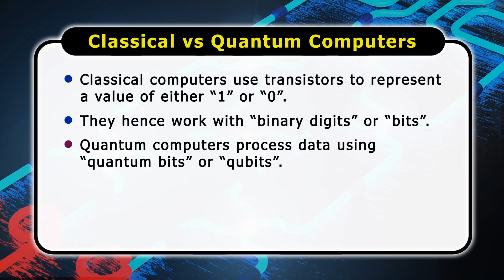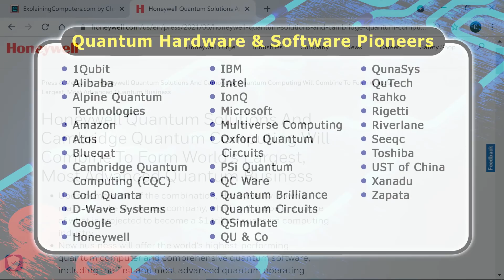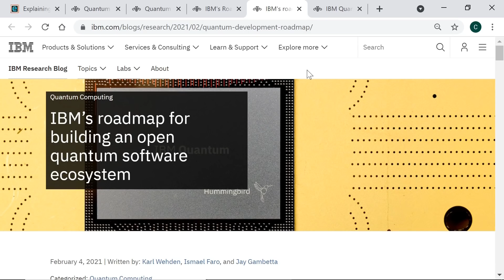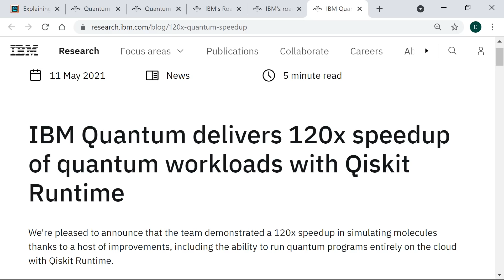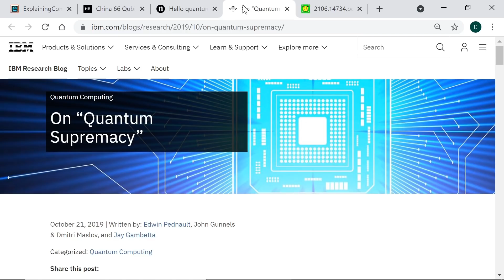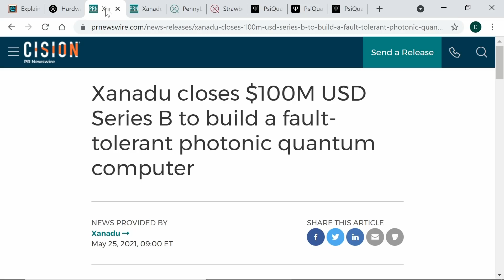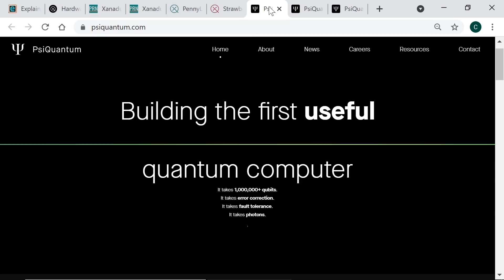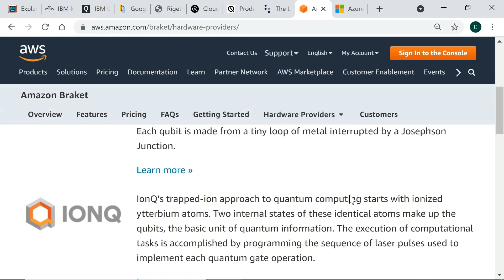Quantum Computing 2021 Update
Quantum computing review of the past 12 months, including IBM roadmaps, Zuchongzhi and quantum supremacy, photonic quantum computing, and quantum computing as a service (QCaaS).

More information on quantum computing, including links to all of the companies discussed or listed in the video, can be found

Links to specific announcements, developments and websites included in the video are as follows:

QUANTUM PIONEERS:

Honeywell Quantum Computing & Cambridge Quantum Computing to combine (press release, June 8 2021):

Honeywell’s claim to have build the most powerful quantum computer (press release, June 2020):

IBM’s “Roadmap for building an open quantum software ecosystem” (blog post, February 2021)

“IBM Quantum delivers 120x speedup of quantum workloads with Qiskit Runtime” (blog post, May 11 2021)

ZUCHONGZHI & QUANTUM SUPREMACY:

“China's 66-Qubit 2D Quantum Computer Sets New Processing Record”, (Hypebeast, July 14 2021)

Google’s October 2019 claim to quantum supremacy (article from Nature, October 23 2019)

IBM blog post disputing Google’s quantum supremacy claim (October 21 2019)

Xanadu launches first photonic cloud computing service (IEEE, September 9 2020)

PsyQuantum and GLOBAL FOUNDTRIES “to build full-scale quantum computer” (press release, May 5 2021)

THE EXPANDING QUANTUM CLOUD / QCaaS:

IBM announces first quantum computer available over the Internet (press release, May 2016):

Amazon Braket

Chapters:
00:00 Introduction
00:44 Quantum Basics
02:18 Quantum Pioneers
03:19 IBM
06:00 Zuchongzhi
08:10 Xanadu & PsiQuantum
10:36 The Expanding Quantum Cloud (QCaaS)